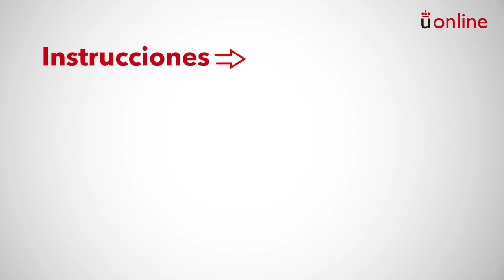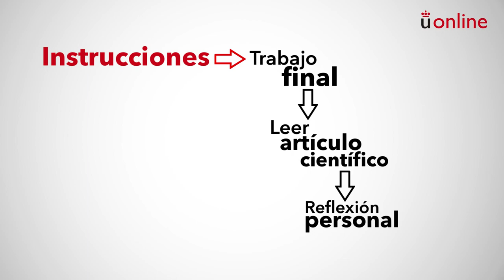Derecho procesal I. Presentación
Grado en Derecho - Derecho procesal I. Presentación